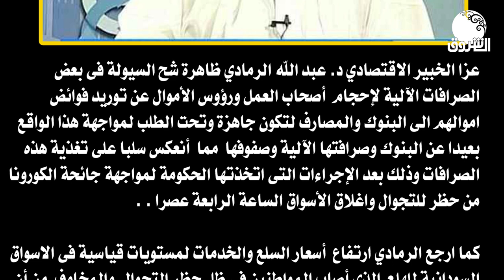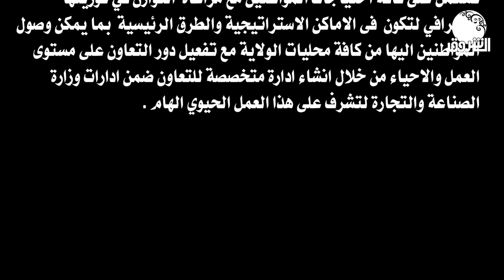اقتصادي يعزو شح السيولة لجائحة كورونا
الشروق_ الفضائية
Ashorooq Tv
ـــــــــــــــــــــــــــــــــــــــــــــــــــــــــــــ